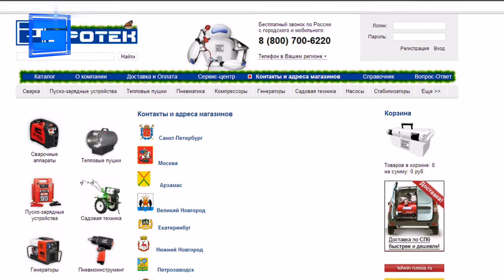ЕВРОТЕК - семинары для менеджеров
Компания «Евротек», на базе своего учебного центра, в очередной раз провела семинар для менеджеров посвящённый линейке сварочных аппаратов Aurora PRO.
• 2 дня
• 5 регионов
• 15 менеджеров
• 40 сварочных аппаратов
• Гигабайты информации
• Килограммы кофе и... электродов